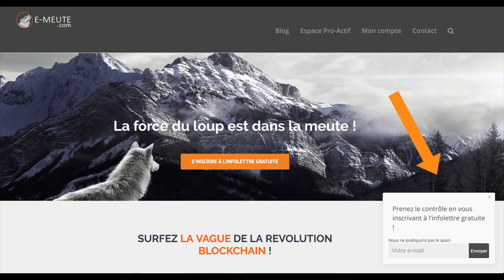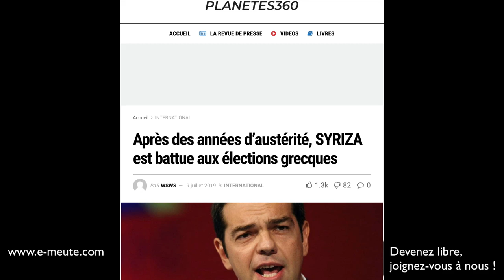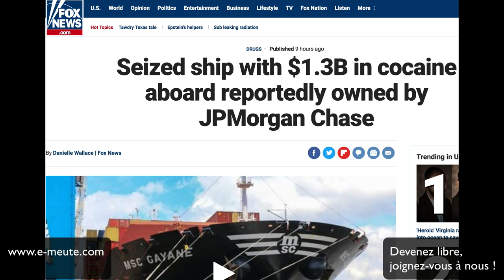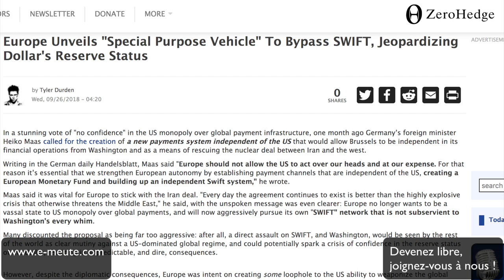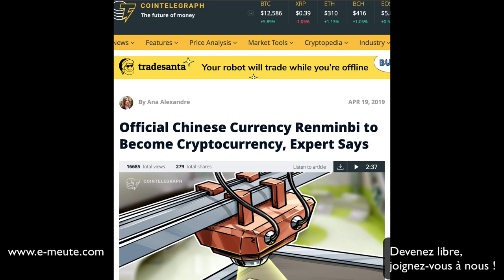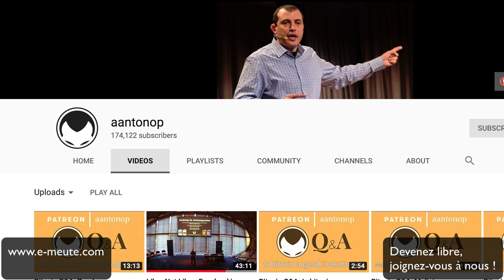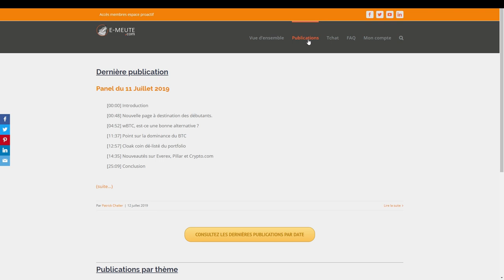Nous sommes à la croisée des chemins.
Profitez des opportunités qu'offre la technologie Blockchain.